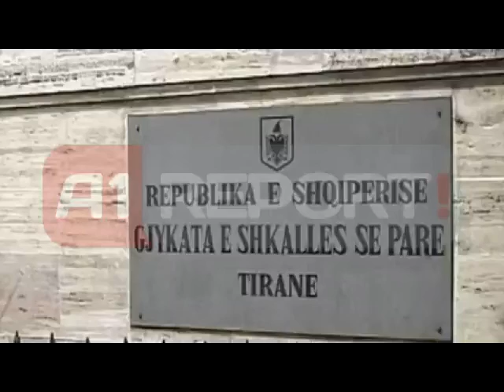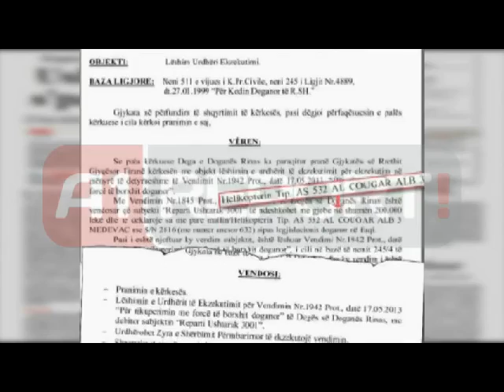Kontrabandë helikopterësh, ushtria e NATO s'paguan doganën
TIRANE - Gjykata e Tiranës ka lëshuar urdhër ekzekutimi kundër Forcave Ajrore, të cilat rezulton se kanë "harruar" të paguajnë tarifën përkatëse pranë Doganës së Rinasit për një nga helikopterët e blerë në Francë. Ushtria shqiptare mund të jetë në NATO, por, ndryshe nga simotrat e saj në këtë aleancë politiko-ushtarake, drejtohet nga ministra si Arben Imami, që mendojnë se janë mbi ligjin, deri në atë pikë sa të tentojnë të futin kontrabandë një helikopter të Forcave Ajrore. Ndërkohë që nuk gjejnë paratë për një detyrim financiar të padiskutueshëm, shkelin pa iu dridhur qerpiku një ligj tjetër, sipas të cilit 60 ditë para zgjedhjeve asnjë institucion shtetëror nuk mund të publikojë reklama, veça atyre me karakter shpjegues zgjedhor.